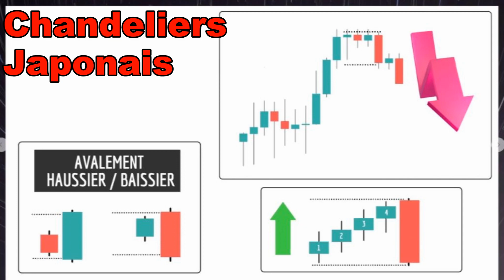Trading 07 Comment lire Facilement les Chandeliers Japonais 05 Avalement Baissier